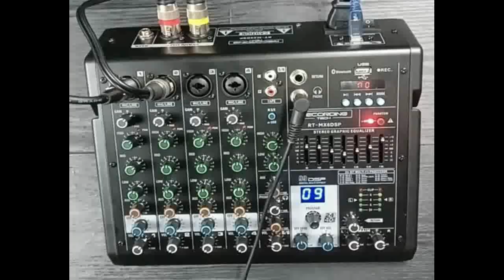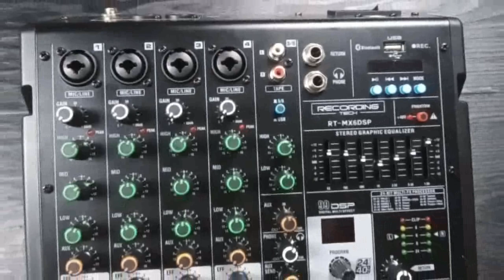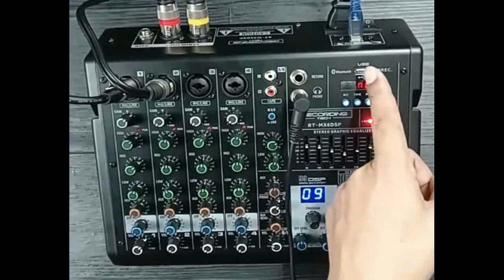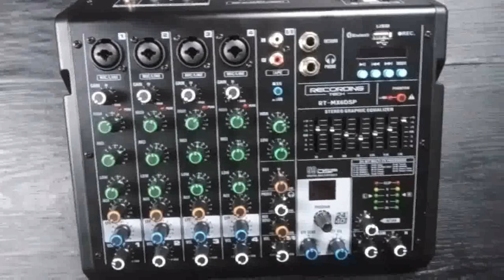mixer cantik recording tech rt mx 6 dsp